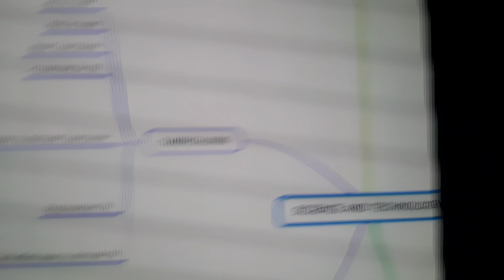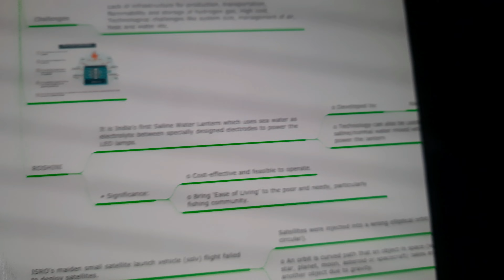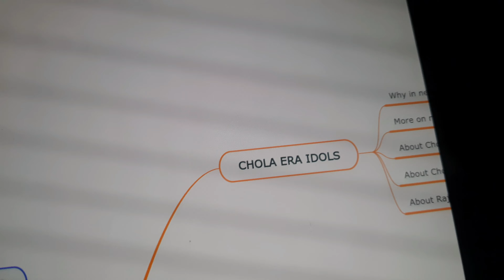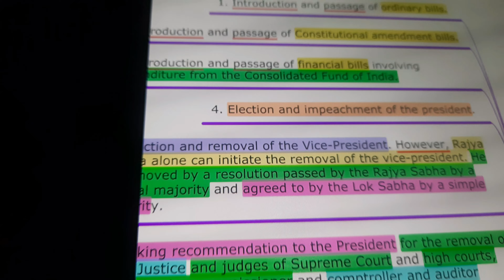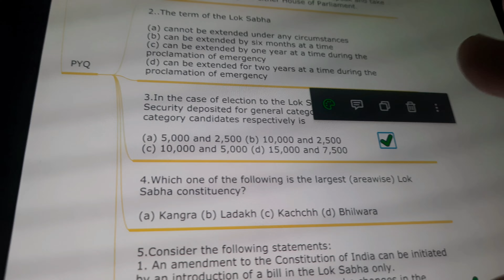14 hrs Study Challenge for 100 day | Day 4 |Upsc Study Vlog||A day in the life of an upsc aspirant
14 hrs Study Challenge for 100 day | Day 4 |Upsc Study Vlog||A day in the life of an upsc aspirant

M Laxmikanth Polity Mind Map

Audio Credit

SONG-Sky High
ARTIST -Elektronomia
LICENSES-AEI (on behalf of NCS); ASCAP, LatinAutorPerf, Featherstone Music (publishing), UNIAO BRASILEIRA DE EDITORAS DE MUSICA - UBEM, LatinAutor, AMRA BR, AMRA, and 7 Music Rights Societies